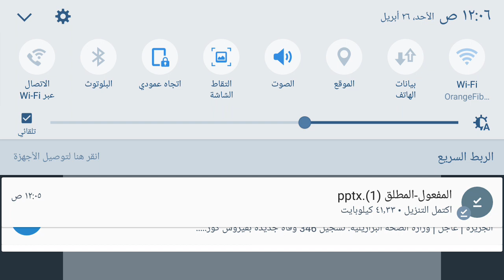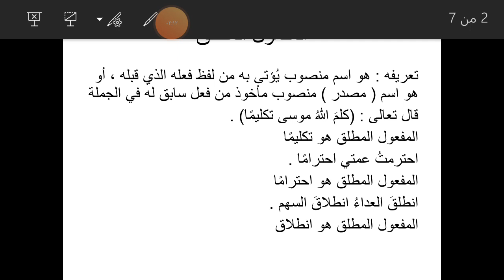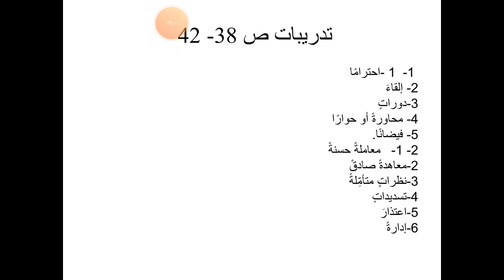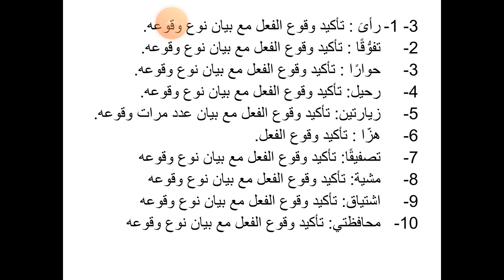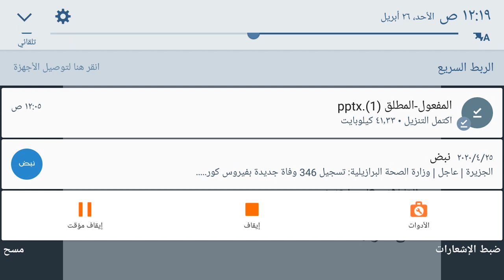المفعول المطلق للصف الثامن